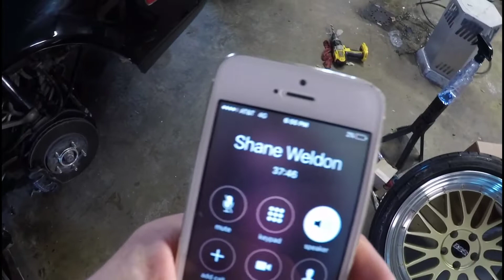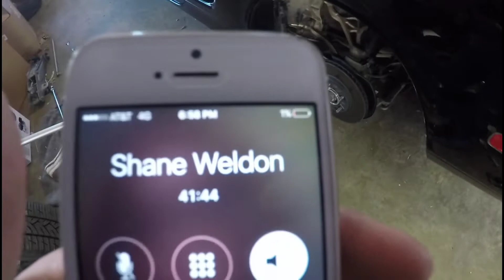Acura NSX project Part 4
Keep following along as we start to wrap up the NSX project. Wait and see what we have coming next!!